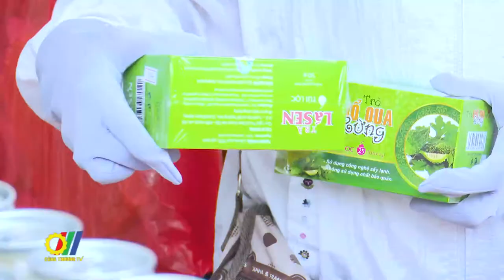Kết nối giao thương khu vực phía Nam với các doanh nghiệp xuất khẩu và tổ chức xúc tiến thương mại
Nằm trong Chương trình cấp quốc gia về xúc tiến thương mại năm 2022, Chương trình kết nối giao thương giữa nhà cung cấp khu vực phía Nam với các doanh nghiệp xuất khẩu và Tổ chức Xúc tiến thương mại đã thu hút gần 500 đại biểu đại diện Sở Công Thương, Tham tán Thương mại, Đại sứ quán, Tổ chức Xúc tiến thương mại nước ngoài tại Việt Nam, các hiệp hội, nhà phân phối, doanh nghiệp trong và ngoài nước tham dự…